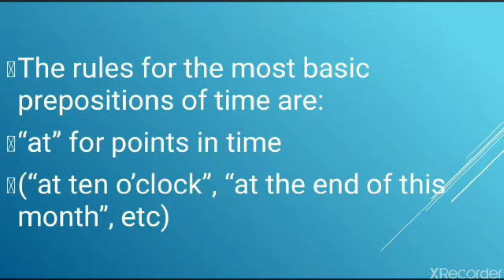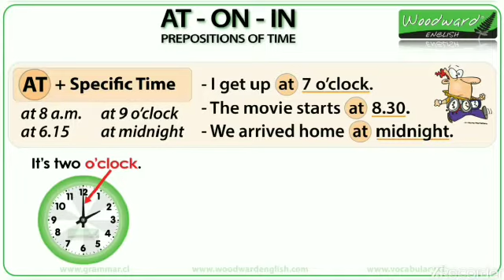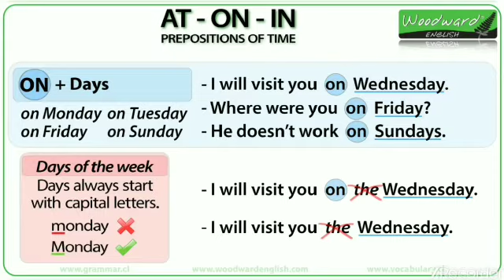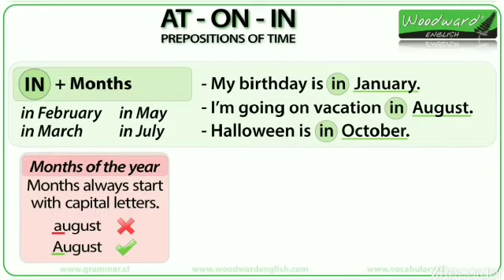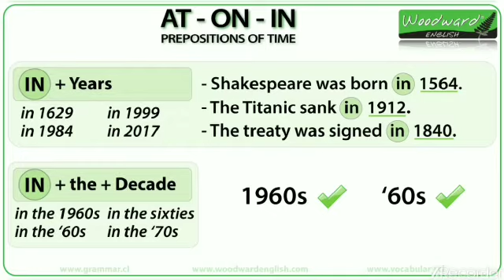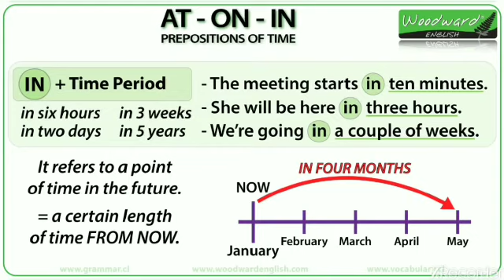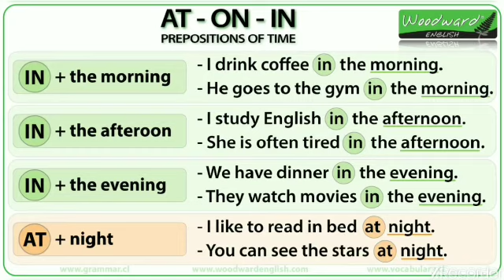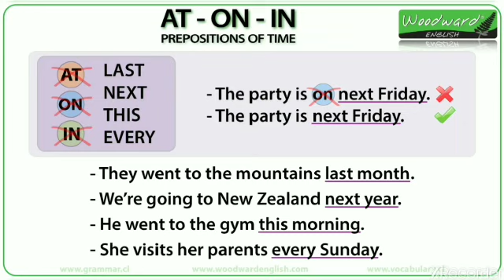Prepositions of Time